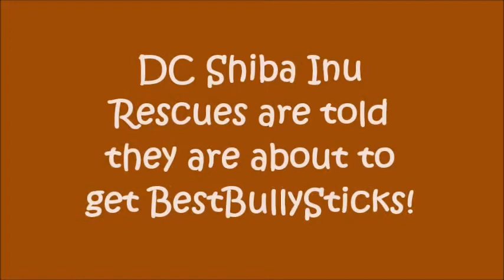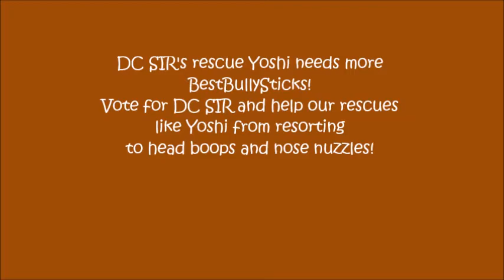BestBullySticks Contest with Yoshi and Katniss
Just click on YELLOW "VOTE" button on the link here to support DC SIR!

DC Shiba Inu Rescue is competing against 6 wonderful animal rescues for a chance to win one of the prizes from Best Bully Stick below!

PRIZE PACKS

All prizes are determined by the amount of qualified votes each entry receives.

$900 in prizes!